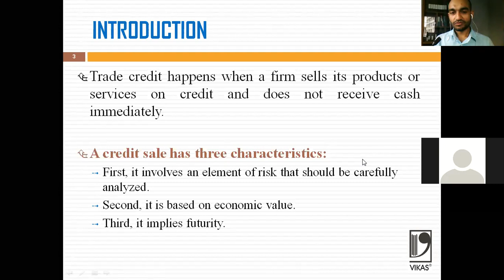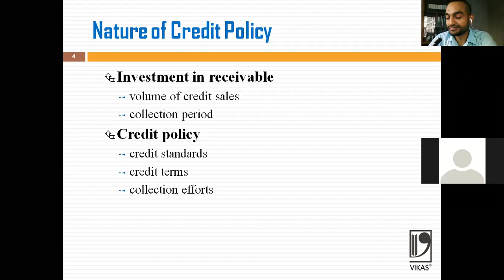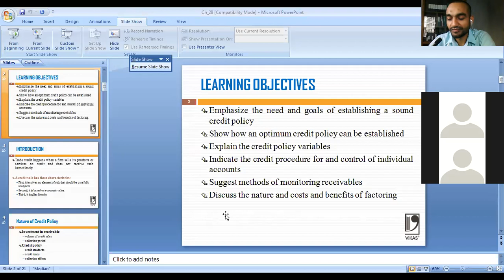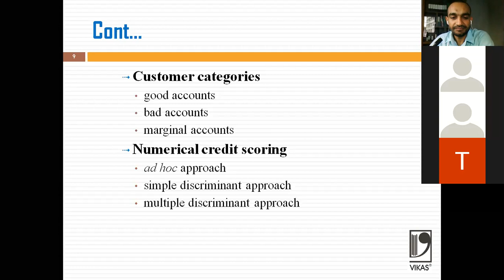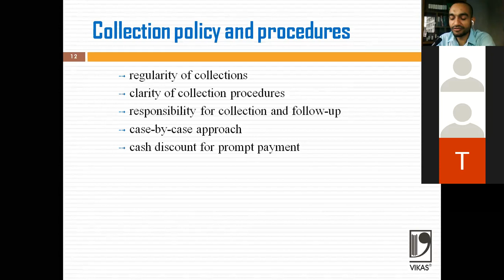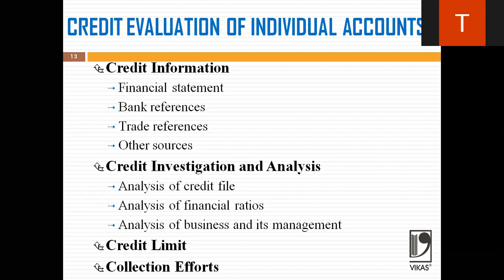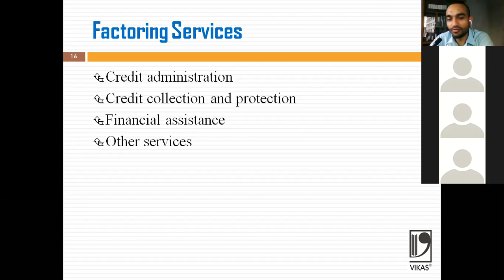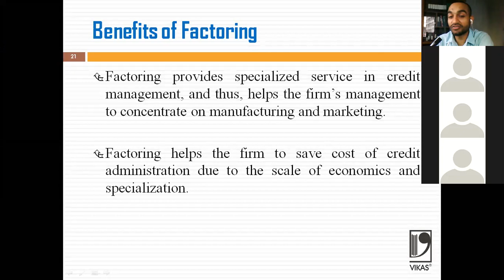FIN 435 class 8